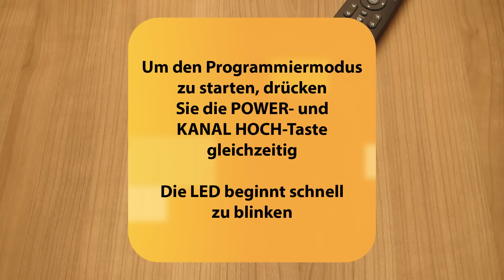Programmierung SeKi Slim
In diesem Tutorial zeigen wir Ihnen Schritt für Schritt, wie schnell und einfach sich die SeKi Slim Fernbedienung programmieren lässt.